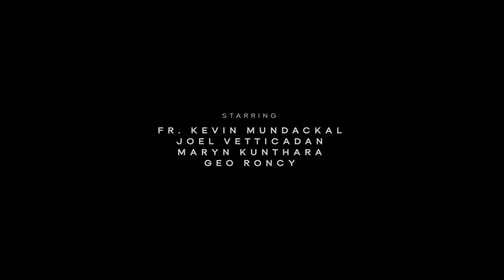The Qurbana Explained - Episode 5 - Rite of Fraction and Reconciliation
The St. Thomas Syro-Malabar Catholic Diocese of Chicago presents an all new 7-part docuseries called "The Qurbana Explained" created by LOUDSCIENCE!

Episode 5 is the Rite of Fraction and Reconciliation.

Join Fr. Kevin as he journeys through the seven parts of the Holy Qurbana in an informative, engaging, and entertaining way!

Special thanks to the St. Thomas Syro-Malabar Catholic Forane Church in Garland, TX for allowing us to use their church for filming

Special thanks to LOUDSCIENCE for leading this production!

This video series was approved for catechetical purposes in the St. Thomas Syro-Malabar Catholic Diocese of Chicago